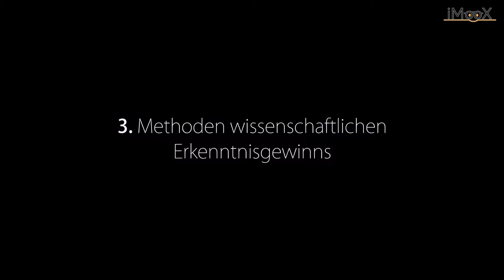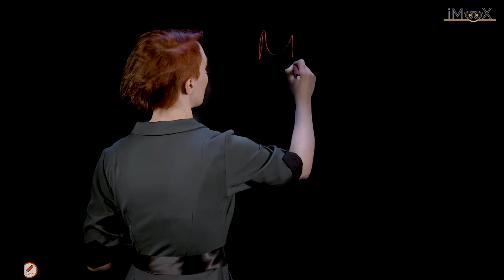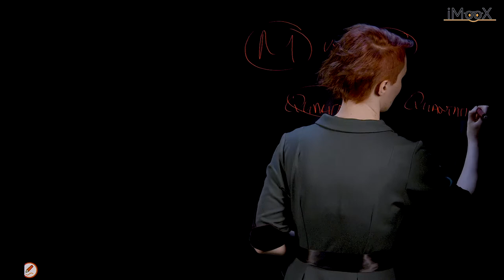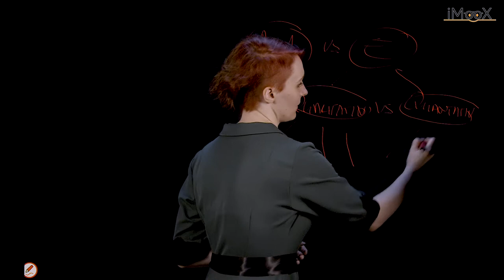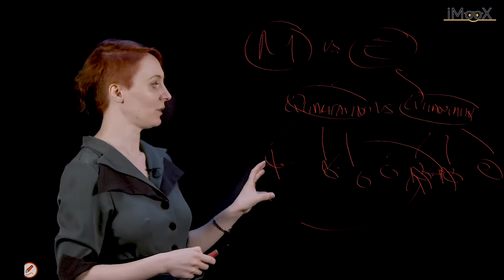[GWiA] 3. Methoden wissenschaftlichen Erkenntnisgewinns